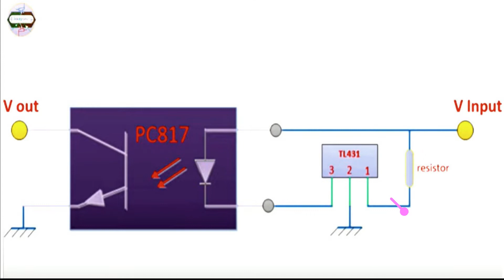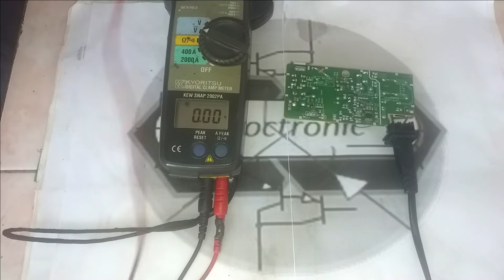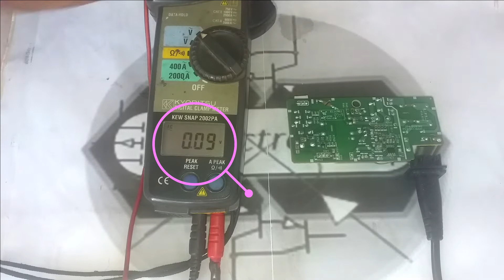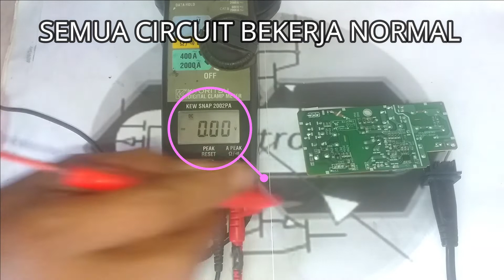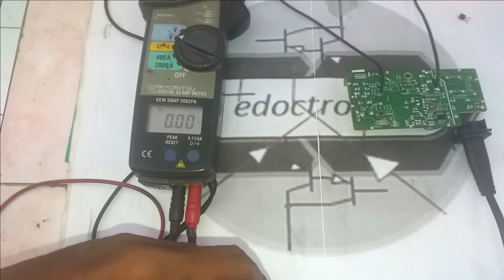PRINSIP KERJA OPTOCOUPLER DAN TL431 POWER SUPPLY SWITCHING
TUTORIAL OPTOCOUPLER DAN TL431 POWER SUPPLY SWITCHING
SUMBER TEGANGAN KERJA IC TL431
TEGANGAN PIN 1 DAN PIN 2 OPTOCOUPLER